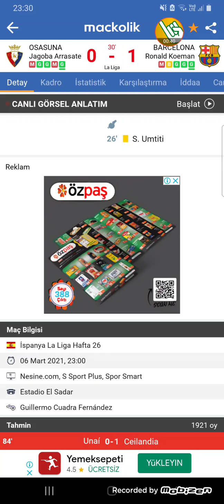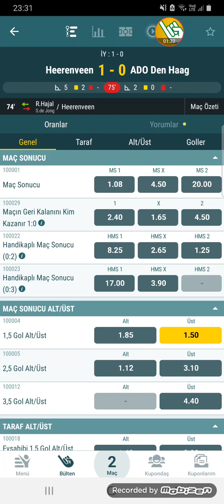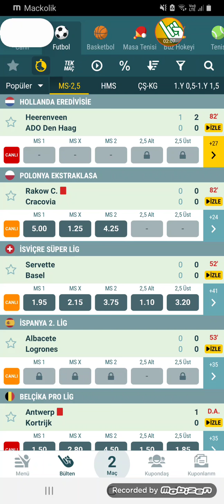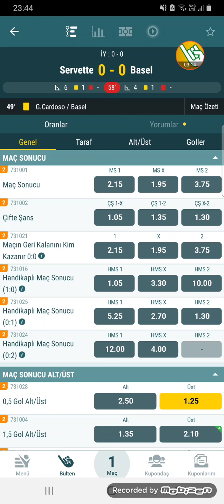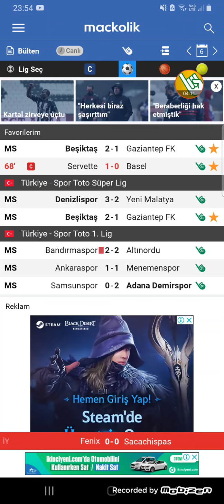NESİNE CANLI BAHİS ANINDA KAZANÇ SAĞLADİK ✅🔥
Video Etiketleri ;

iddaa tahmin
iddaa analiz
iddaa 2020
iddaa yorumları
iddaa canlı bahis
iddaa iddaa